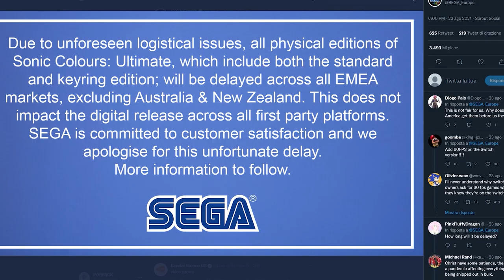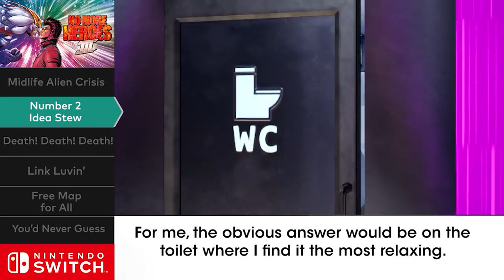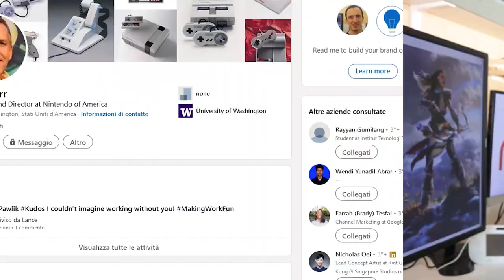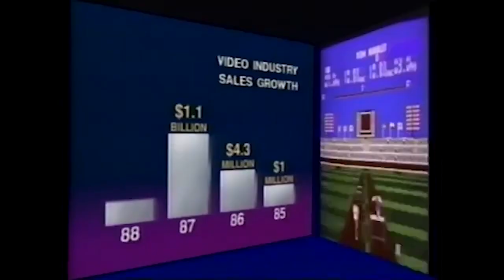L'ADDIO DI UN'ICONA NINTENDO | GAMESCOM TRA HALO, HORIZON E DOKEV: UN NUOVO RIVALE DI POKÉMON?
Poracci bentornati! Oggi parleremo dell'addio di una figura storica di Nintendo of America, ma anche di tutte le novità presentate drante la Opening Night Live della Gamescom 2021. Quali annunci vi hanno sorpreso di più? E inoltre cosa ne pensate di DokeV? Credete sia giusto fare un paragone diretto con Pokémon, o l'Open World di Pearl Abyss ha poco a che fare con la creazione di Game Freak?Vi aspetto nei commenti!

00:00 Quiz e Intro
00:57 Sonic Colors Ultimate posticipato in Europa
01:41 Nuovo trailer per WarioWare Get It Together
02:13 No More Heroes III sarà un flop?
02:57 Lance Barr e l'addio a Nintendo
04:26 Gli annunci della Gamescom
05:08 Saints Row reboot
05:31 Marvel's Midnight Sons
05:49 Halo Infinite – Data e edizioni Speciali
06:41 Horzion Forbidden West rimandato al 2022
07:14 Call of Duty Vanguard Gameplay
07:32 TMNT Shredder's Revenge rimandato al 2022
07:53 Midnight Fight Express e SIFU
08:07 Death Stranding Director's Cut – nuovo trailer in chiusura
08:36 DokeV sfida Pokémon. Siamo sicuri?
09:57 Outro e Patreon